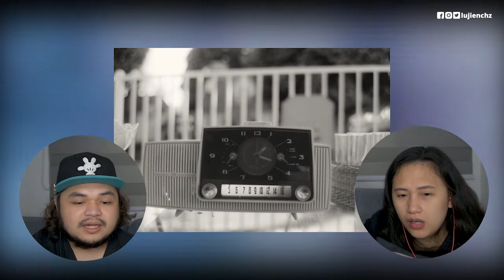WANDAVISION EPISODE 2 REACTION - Don't Touch That Dial | 🇵🇭 Pinoy Reacts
Hi! This is the Penguins' Show! Enjoy our REACTION for marvelstudios wandavision series episode 1 starring ElizabethOlsen & PaulBettany as Wanda & Vision.

Start Here!